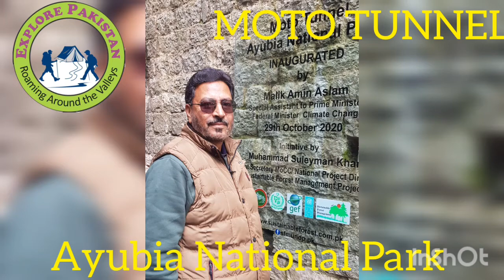Moto Tunnel Ayubia National Park